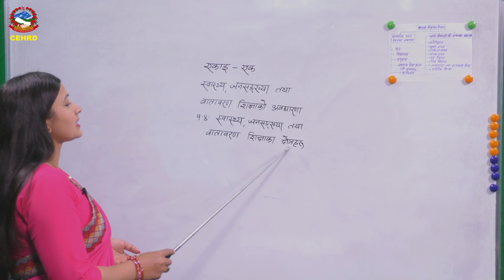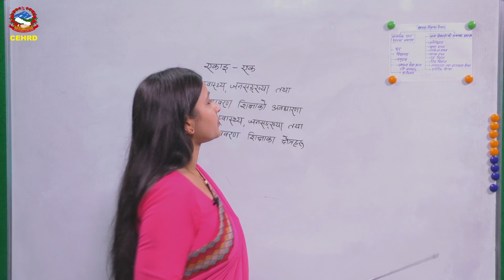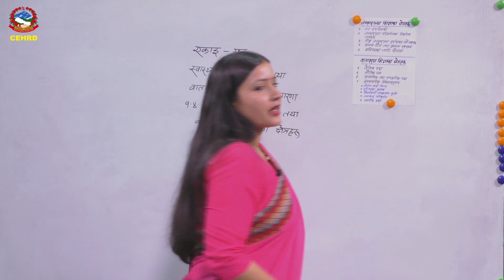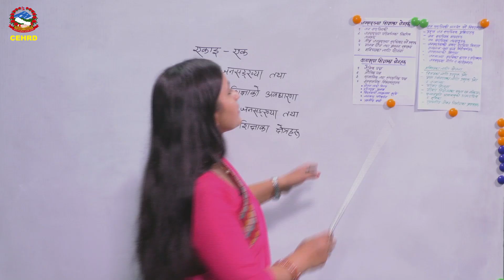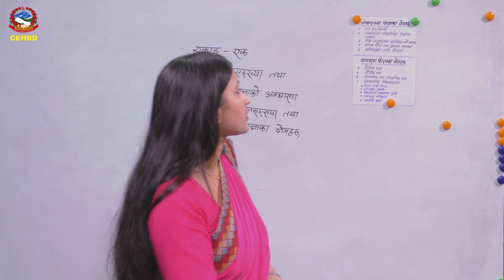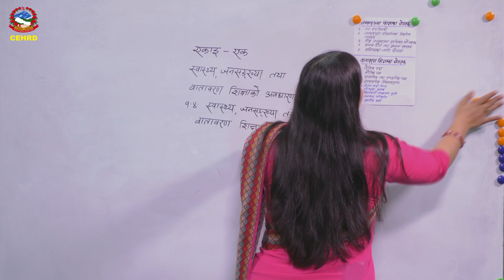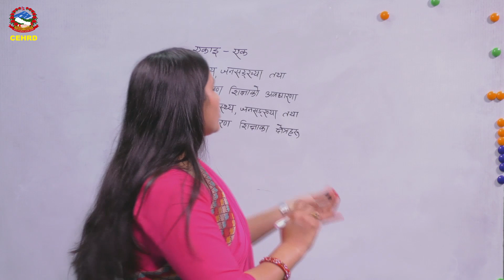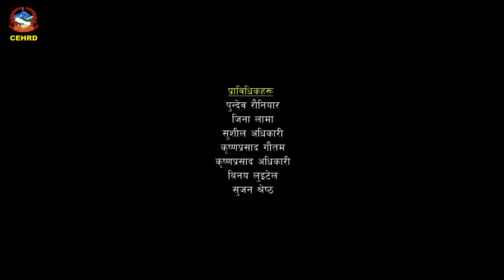4 Class 9 HPE Concept of HPE